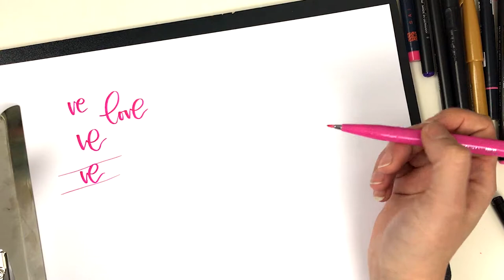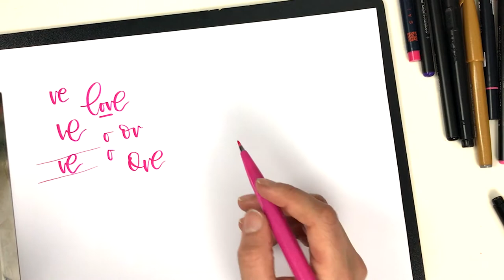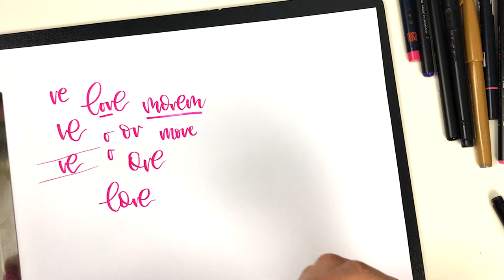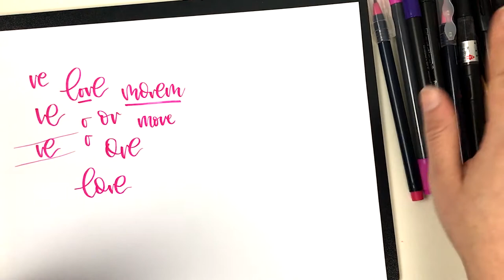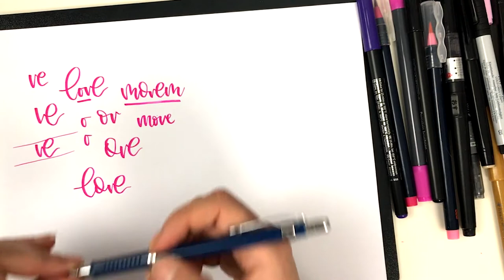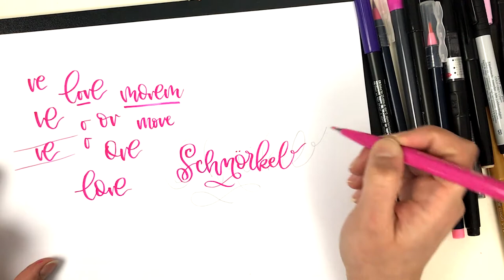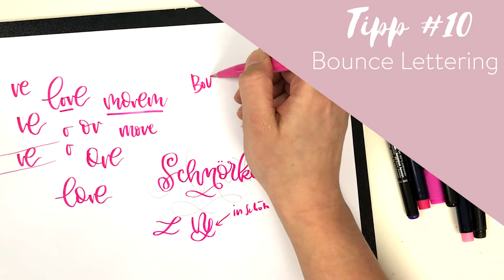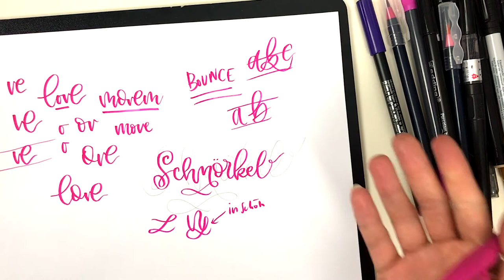10 Brush Lettering Tipps für Fortgeschrittene Teil 2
Ich teile mit dir meine 10 Brush Lettering Tipps, mit denen ich es geschafft habe, meinem Lettering, einen modernen und individuellen Stil zu verpassen.

Mehr Inspiration gefällig? ♥ Folge mir auch auf Instagram

Material im Video verwendet...

Pentel Touch Sign Pen

Lettering Papier

Viel Spaß beim Nachschreiben ♥
xoxo